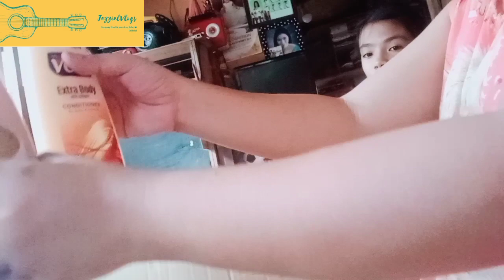Unboxing Package / My kids reactions / Another shoe and bags collection.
We wanna thank our loving mother/lola of our kids for sending us these things, it's not the things that count but it's a love and care we feel. This video is just an appreciation for the lola of our kids. Thank you so much po.